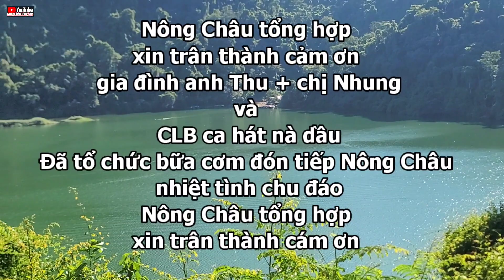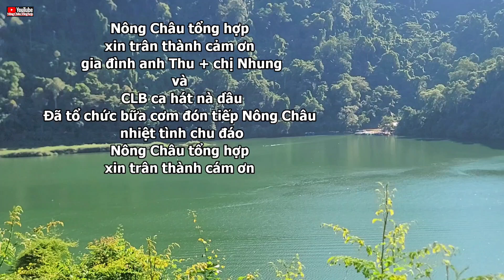Đêm giao lưu hát then phong Sư tại xã nam cường chợ đồn bắc kạn. Nông Châu tổng hợp.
hatthenđantinh hatphongsu,nongchautonghop#
Giao lưu hát then tại xã nam cường huyện chợ đồn tỉnh bắc kạn.